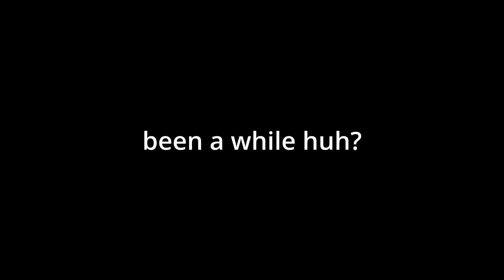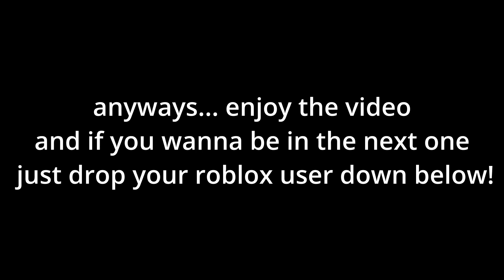RAPPETS | Friday Night Bloxxin' Mod Showcase | Full Mod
we're finally here ladies and gentlemen... FNB has updated and along with that comes new showcase videos!! This one of Rappets will be the first of many to come. i have a lot of plans for more videos so be on the look out.

I would like to say though that the team over at robo's local pizza hut have really put in a lot of work when it comes to recreating these mods (though this mod might not be the best example) so i'd love if you guys gave this game a chance and go support the devs who make all this.

anyways thats all from me for now, GO PLAY THE UPDATE RAHRHARAHRHA

BEGINNING INTRO MUSIC BY POGO (this song fucking slaps btw)

0:00 Intro
1:05 Fazballs
3:09 Streetwize
4:56 Hustle
6:19 Retar
7:14 Retry
9:20 Pow
11:20 Fanfeature
13:26 Bug Out
15:19 Ban-Banned
17:48: Bordem Strikes
19:57 Classic